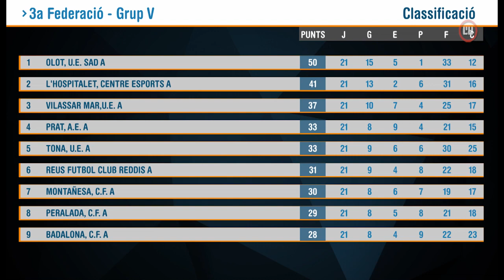L'H en Joc | 19-02-23 | Derrota del CE L'H. Entrevista Lluís Dorado, president del Consell Esportiu